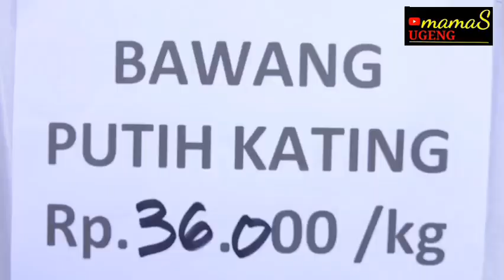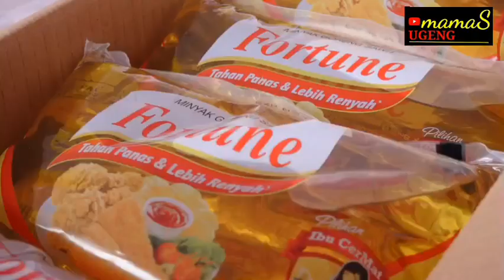Pasar Murah Ramadan Kota Madiun